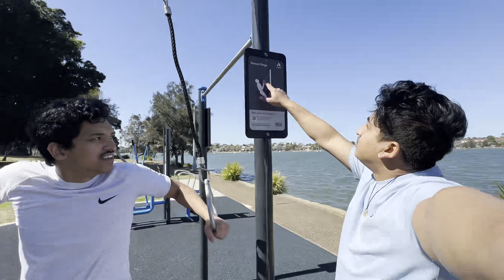Park ma gym|| majja aayo😬😬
Hey guyz this is another for you to make your weekend good.